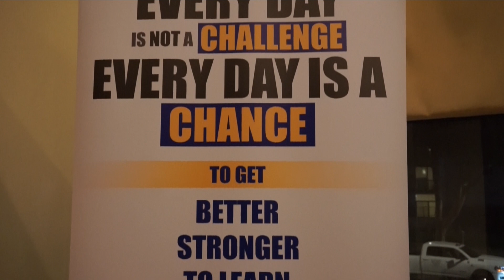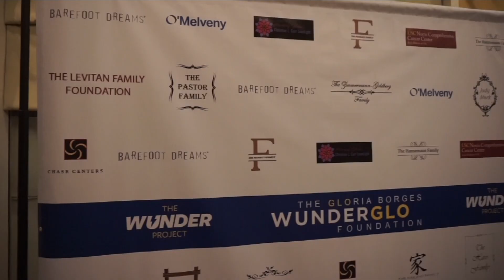2022 WunderGlo Gala Sizzle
The Gloria Borges WunderGlo Foundation annette cook Cancer Warrior Awards Gala & Silent Auction Sizzle